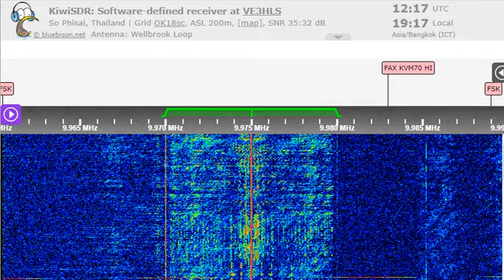18 12 2022 KTWR Trans World Radio Asia Friendship Radio in Japanese to Japan 1217 on 9975 Agana